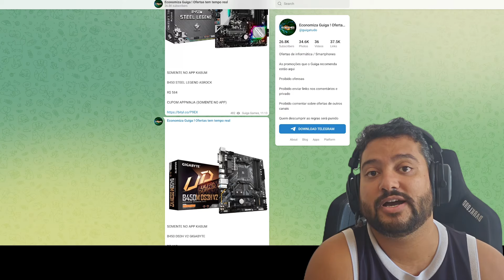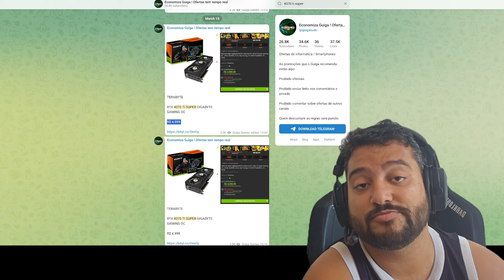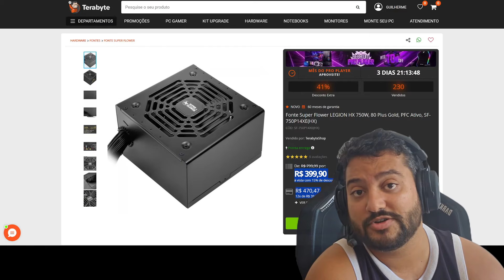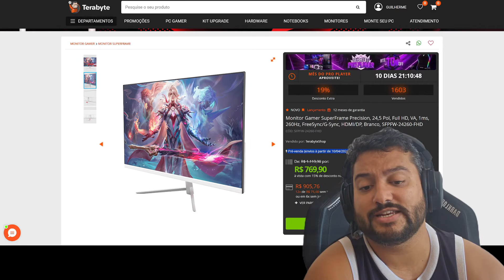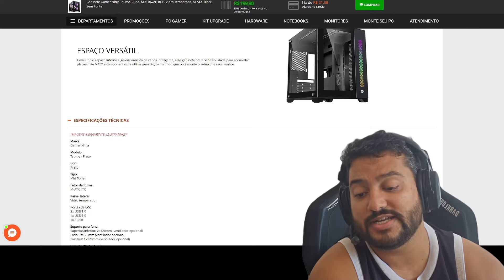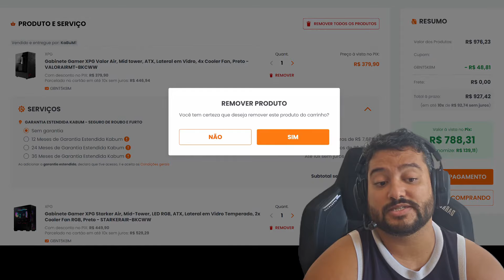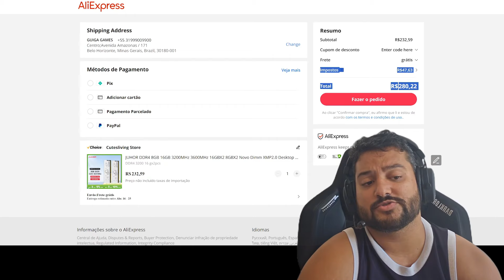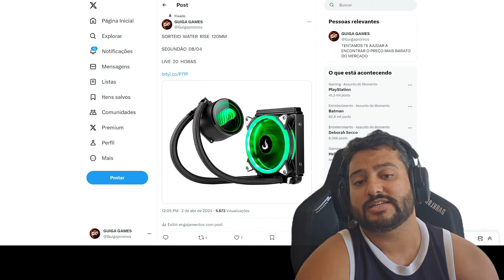RTX 4070 TI SUPER CAIUUU DE PREÇO NO CARTÃO E MUITO MAIS NESSA QUINTA 04/04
00:00 - Telegram de promoções
00:10 - Twitter de Ofertas
01:07 - RTX 4070 TI SUPER GIGA
05:21 - FONTE SUPER FLOWER 750W
06:04 - MONITOR LG 24" IPS 144HZ : CUPOM MNT5KBM
06:51 - MONITOR SUPERFRAME 24" VA 260HZ (PRETO)
08:46 - MONITOR SUPERFRAME 24" VA 260HZ (BRANCO)
09:12 - MONITOR ASROCK 27" IPS 165HZ
09:42 - GABINETE NINJA AIR X
09:52 - GABINETE NINJA TSUME
10:17 - GABINETE COOLER MASTER
11:21 - GABINETE XPG VALORAIR : CUPOM GBNT5KBM
12:33 - GABINETE XPG STARKER AIR : CUPOM GBNT5KBM
13:16 - DEEPCOOL AG400 ARGB
13:34 - DEEPCOOL AG400 PLUS
13:45 - MEMORIAS KINGBANK 16GB
14:25 - MEMORIAS JUHOR 32GB
14:48 - HEADSET LOGITECH
15:01 - CUPOM APPNINJA